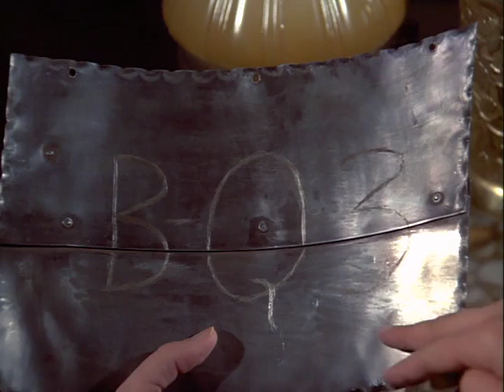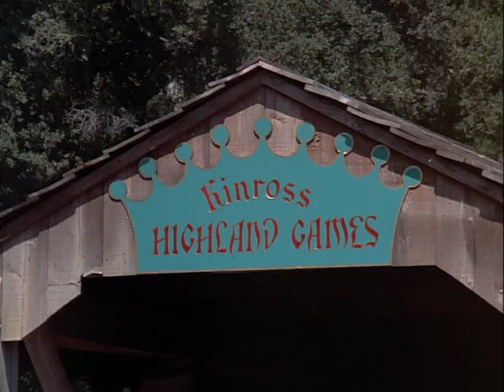McMillan & Wife S03E01 - Death of a Monster - Birth of a Legend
On vacation in the Scottish Highlands to visit his Uncle Michael (with Sally and Mildred in tow; Enright comes over later), Mac walks onto the grounds of the McMillan castle and shouts for Uncle Michael. The response is a rifle shot. Mac rushes in and finds Uncle Michael's lawyer and his housekeeper, who are trying to break into the "keep" which Uncle Michael uses as an office. Uncle Michael is dead on the floor, shot through the head with a rifle lying beside him. All the evidence points to suicide, but Mac won't believe it -- especially when two men run away from the castle on consecutive nights. Mac finds that the McMillan family has a centuries-long feud with the neighboring MacCready family, dating back to when a McMillan soldier caught a MacCready hiding in a secret passage on the eve of a battle -- and walled him in alive. The lawyer and several others in the case are MacCreadys, and perhaps one of them decided to finish the feud. Uncle Michael's irresponsible grandson soon arrives, inheriting the castle and, it's rumored, a hidden treasure. The grandson is also running the Highland Games, which spark monster sightings in a nearby "loch" (lake) similar to "Nessie." While hunting, Mac ducks several rifle bullets, and Sally dodges a huge man who practices caber-tossing -- at her. It's clear that someone believes in the existence of the treasure and thus has a perfect motive to kill Uncle Michael -- but who? The mystery deepens when Enright and Sally find that a wall of the keep has been recently re-mortared and the corpse of the long-dead MacCready is inside his secret passage. Is it a clue to the locked-room mystery, or another red herring?